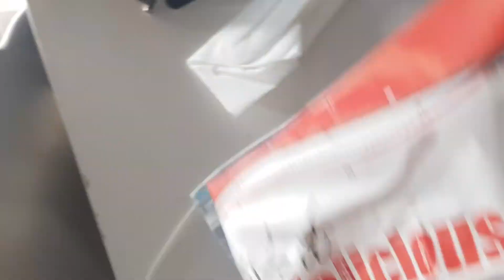September 1 2021 An other day an other beach frugal staycation. Frugal living and my life and store